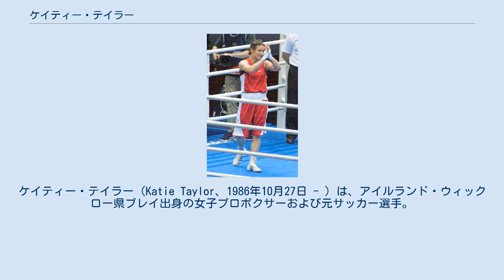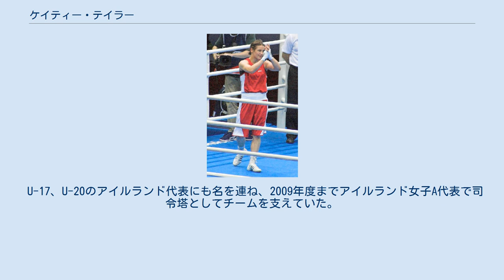ケイティー・テイラー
ケイティー・テイラー（Katie Taylor、1986年10月27日 - ）は、アイルランド・ウィックロー県ブレイ出身の女子プロボクサーおよび元サッカー選手。
現4団体統一女子世界ライト級王者。
現WBO女子世界スーパーライト級級王者。
 元アマチュアボクサーの父からトレーニングを受けて12歳からボクシングを始めジュニア年代で活躍。
 アマチュア時代 2005年欧州選手権ライト級で金メダルを獲得。
世界選手権ではベスト8となった。
 2006年は欧州選手権2連覇を決め、世界選手権で金メダルを獲得した。
 2007年も欧州選手権3連覇を記録。
 2008年は世界選手権2連覇でAIBAボクサー・オブ・ザ・イヤーも獲得。
 2009年3月21日、ダブリンのO2アリーナで行われたプロボクシングのWBA世界スーパーバンタム級タイトルマッチバーナード・ダンvsリカルド・コルドバ戦の前座に出場。
パンアメリカン王者のキャロライン・バリーと対戦し、27-3の大差で圧勝した。
 2012年5月、世界選手権にライト級(60kg)で出場し、優勝。
4連覇達成。
 2012年8月、女子ボクシング初採用となる2012年ロンドンオリンピックの開会式では、アイルランド選手団の旗手を務めた。
本大会ではライト級(60kg)で金メダル獲得。
 2014年11月、世界選手権にライト級(60kg)で出場し、優勝。
5連覇達成。
 2016年5月、世界選手権にライト級(60kg)で出場し、準決勝で敗退。
6連覇に失敗した。
 2016年8月、リオデジャネイロオリンピックにライト級(60kg)で出場し、準々決勝で敗退。
 リオオリンピック後、プロ転向。
 プロ時代 2016年11月26日、ウェンブリーにてカリナ・コピンスカ（ポーランド）で3回58秒TKO勝ちプロデビュー。
 2017年10月28日、カーディフでWBA女子世界ライト級王者のアナイ・エステル・サンチェスに挑戦する予定だったが、前日計量でサンチェスが体重超過したため計量失格となり、テイラーが勝てば王座獲得、サンチェスが勝てば王座が空位になる条件で試合を行い、10回判定勝利でプロ転向7戦目での王座の獲得に成功した。
 2018年4月28日、アメリカのバークレイズ・センターでIBF女子世界ライト級王者のヴィクトリア・ノエリア・ブストスと対戦し、10回判定勝ちを収め、2団体統一に成功した。
 2018年6月5日、父親のピート・テイラーがアイルランドで経営しているボクシングジム内で拳銃で撃たれ重傷を負う。
この発砲事件で1人死者が出ている。
 2019年3月15日、WBO王者ロセ・ボランテに9ラウンド1分40秒TKO勝ちし、WBO王座を奪取。
同年6月1日、アンソニー・ジョシュア 対 アンディ・ルイス・ジュニアの前座でWBC王者デルフィーヌ・ペルスーンとの統一戦を行い、2-0の判定で4団体王座統一を果たした。
同時にリング誌初代女子ライト級王者として認定された。
 2019年11月2日、WBO女子世界スーパーライト級王者のクリスティーナ・リナダトゥと対戦し、10回判定勝ちを収め、2階級制覇に成功した。
 2020年5月2日、アマンダ・セラノと対戦が決まっていたが新型コロナウイルスの影響で試合延期になった。
 ピーモント・ユナイテッドLFCに所属、2010年度までミッドフィールダーとしてプレーしていた。
2010年度のFAI アンブロ・インターミディエート・カップ (アイルランド国内で開催される女子のカップ戦)では決勝戦に出場した経験も持つ。
 U-17、U-20のアイルランド代表にも名を連ね、2009年度までアイルランド女子A代表で司令塔としてチームを支えていた。